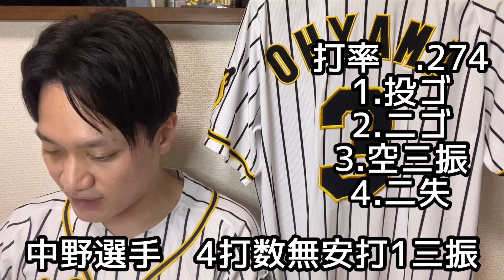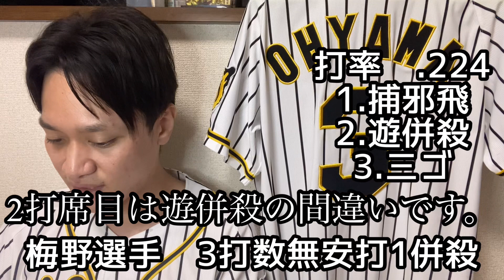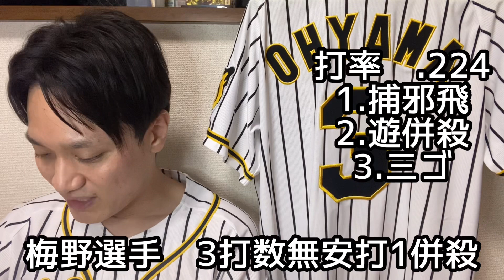【阪神タイガース】阪神vs広島㉑ 3連勝！ またまた大山悠輔がやった！！ 近本光司4安打1ホーマー！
今回は9月1日阪神vs広島の試合について語らせていただきました！

雨天コールドという形になりましたが、大量得点での勝利ですね！
投手も先発投手の才木選手のみとすごく良い形ですね！

阪神vs広島
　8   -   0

1.遊　中野拓夢選手
2.三　糸原健斗選手
3.中　近本光司選手
4.右　佐藤輝明選手
5.一　大山悠輔選手
6.左　ロハスJr.選手
7.二　木浪聖也選手
8.捕　梅野隆太郎選手
9.投　才木浩人選手

投手陣
小林慶祐選手、浜地真澄選手、湯浅京己選手、アルカンタラ選手、ケラー選手、岩貞祐太選手、岩崎優選手、島本浩也選手

捕手
坂本誠志郎選手、長坂拳弥選手

内野手
原口文仁選手、山本泰寛選手、陽川尚将選手、マルテ選手、植田海選手

外野手
江越大賀選手、島田海吏選手

起用投手
才木浩人選手

勝ち投手
才木浩人選手　4勝1敗0S

本塁打
近本光司選手　2号ソロホームラン

61勝61敗2分

2019年度現地観戦戦績
5勝5敗

2020年度現地観戦戦績

2021年度現地観戦戦績